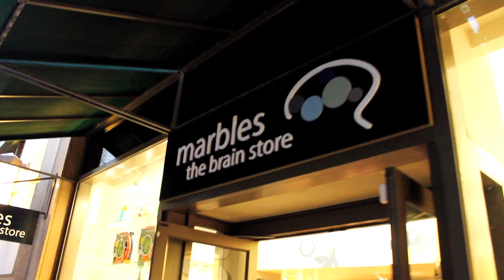Interview w/ Professional Yo-yoer Seth Peterson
Professional yo-yoer Seth Peterson stops by Marbles: The Brain Store showing off some tricks and talks about having yo-yoing on the brain!